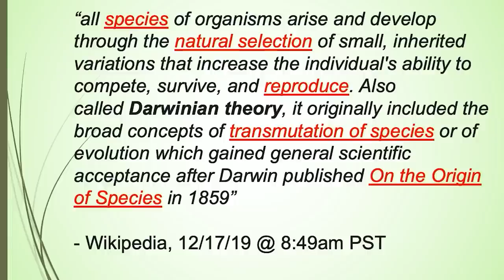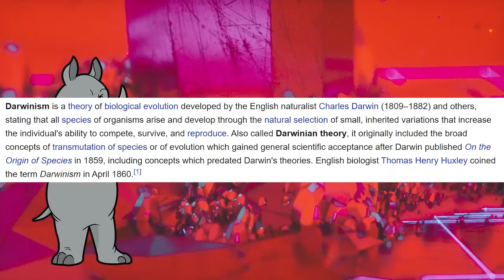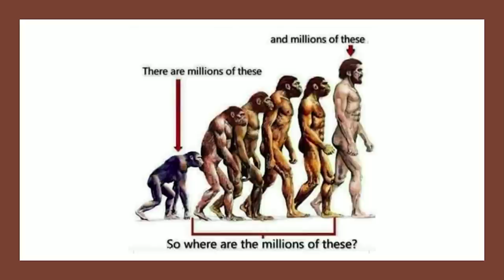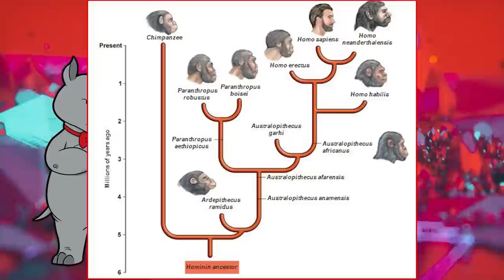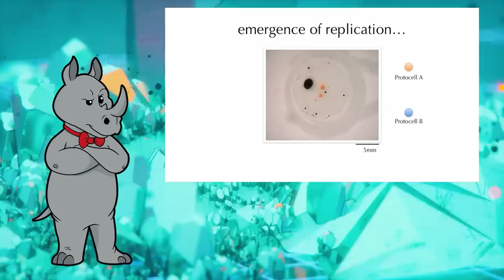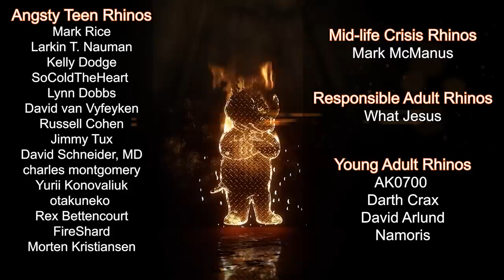Can Scientists turn a Paramecium into an Elephant?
Today, a man in the loudest suit I have ever seen talks to Flanders about evolution.  Yes, Flanders.  No, not that one.

Sources:
Estimating the capacity for production of formamide by radioactive minerals on the prebiotic Earth
A New Bird Species Has Evolved on Galapagos And Scientists Watched It Happen

Cards:
Evidence for Evolution: Observation in the Lab (23:45):

Mailing Address:
Viced Rhino
L2A 5N1